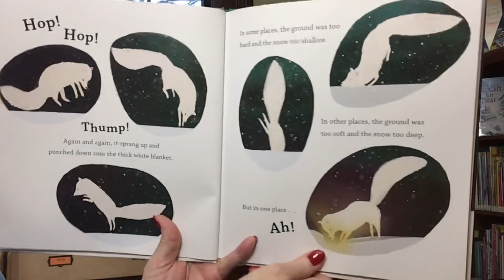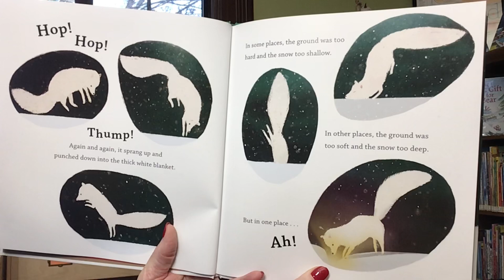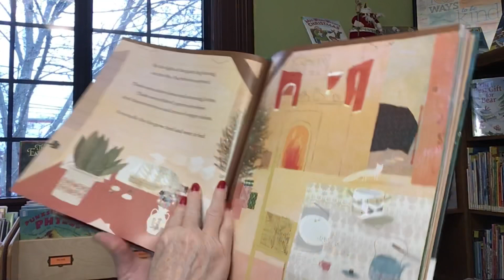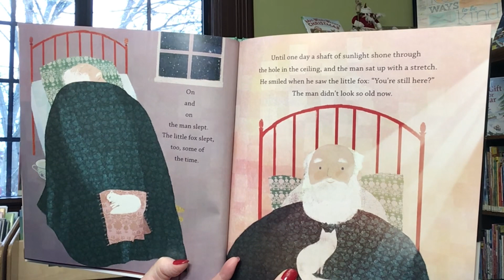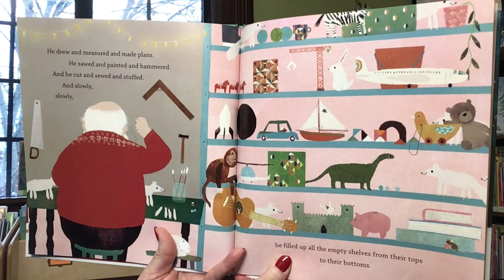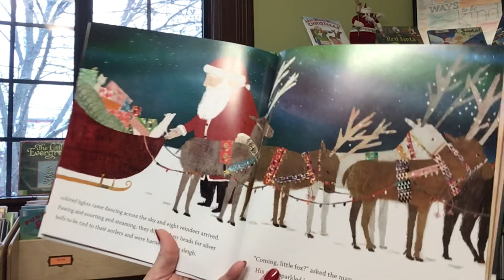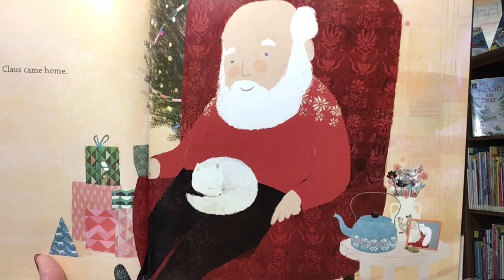Story Time with Miss Cindy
Read aloud picture book, Through the North Pole Snow, written by Polly Faber and illustrations by Richard Jones. Published by Candlewick Press.